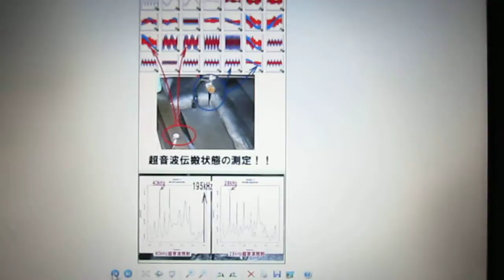超音波実験写真 no.６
１：キャビテーションの制御技術
２：液循環の技術
３：治工具の利用技術
４：マイクロバブルの利用技術

超音波と‹マイクロバブル›による
　　液循環制御技術を利用して、

１）超音波専用水槽（オリジナル製造方法）を使用しています

２）水槽の設置は
　１：専用部材を使用
　２：固有振動と超音波周波数・出力の最適化を行っています

３）水槽内に２台の超音波振動子を設置しています

４）脱気・マイクロバブル発生装置を運転している状態です

５）水槽と超音波振動子は表面改質を行っています

６）超音波振動子（仕様　２８，３００Ｗ）を使用しています

ガラス容器による
　超音波の反射・屈折・透過により
　液循環による淀み・・・の部分に対して
　均一な安定した超音波照射を実現させています

（水槽内全体に均一な音圧分布を実現しています
超音波、液循環ポンプの発振・運転制御がノウハウです）

液面に大きな波が発生する現象は
　水槽の強度不足が原因です
　超音波出力を下げること（出力の最適化）が
　効果的な超音波の利用状態になります

超音波装置（標準タイプ　超音波：１式）　６頁